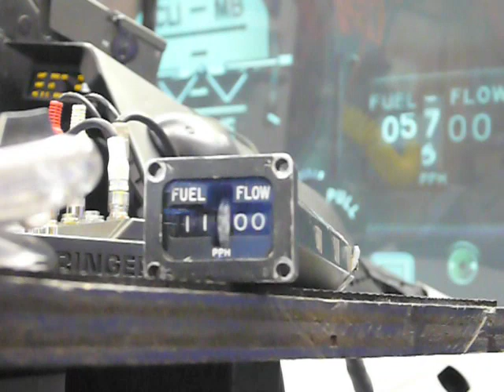FF9600 1:4 step.m4v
F-16 Fuel Flow gauge stepper at 1/4 steps
smoother than half steps but still a little choppy. It lags a little on full afterburner but keeps up really well